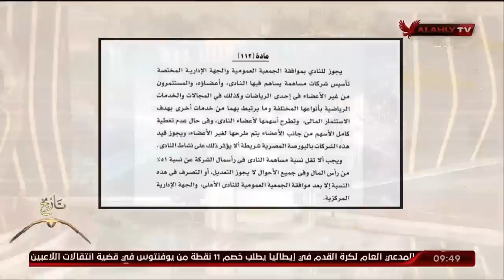مقالي وما قالوا .. بيع الأهلي .. القيعي يوضح الحقائق